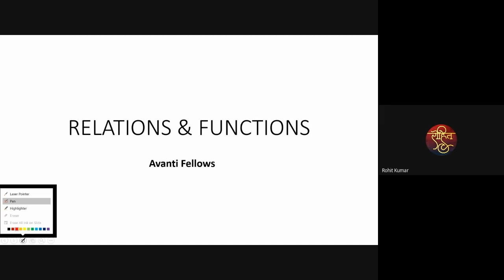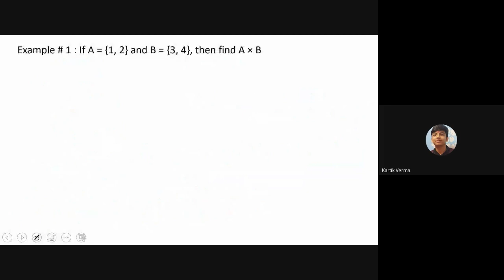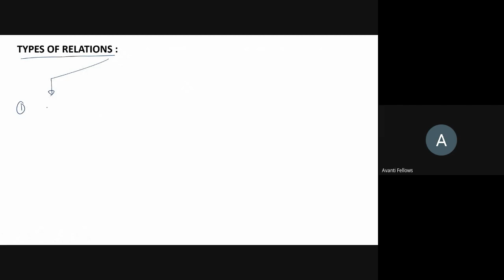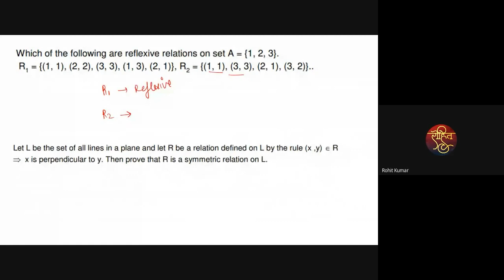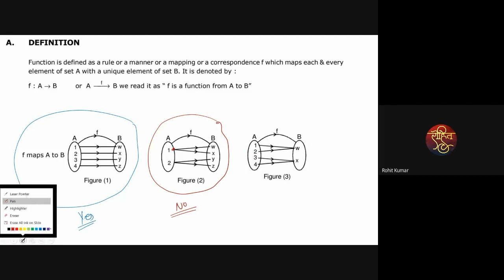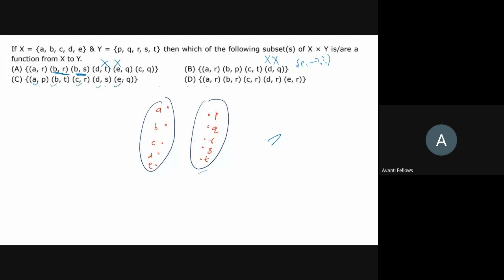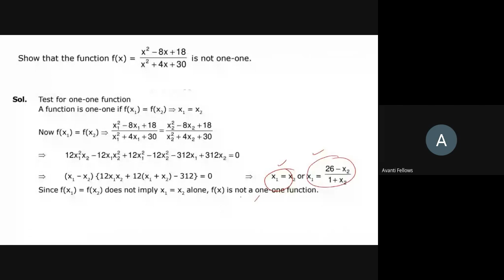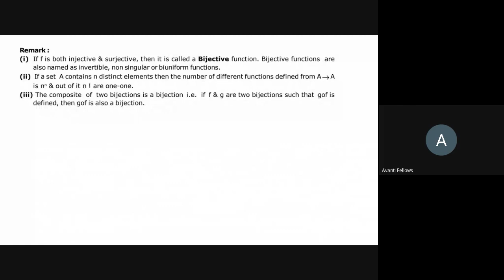Relations and Functions - 1 | 12th Math | 25th January 2023